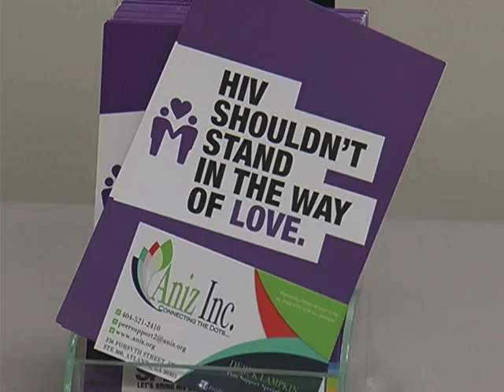ANIZ SUBSTANCE ABUSE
Aniz, Inc. focuses on National Recovery Month -
Aniz, Inc. promotes emotional and physical wellness by providing mental health and substance abuse counseling, support services, and sexual heath education. We do this work with the overarching objective of reducing risk behaviors in individuals and families affected by sexual health disparities including HIV/AIDS.